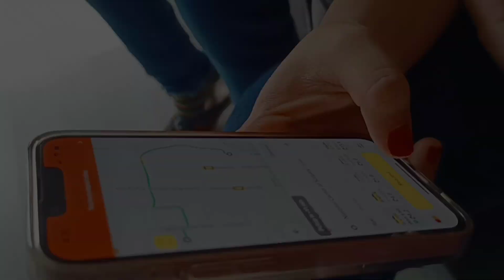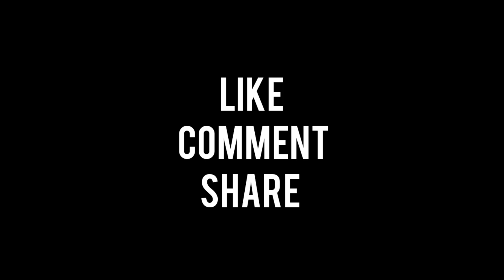What happened to Misna🧐?/Tiblisi, Georgia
Misna got faint in washroom and get injured.We take her to hospital and making her laugh 🤭